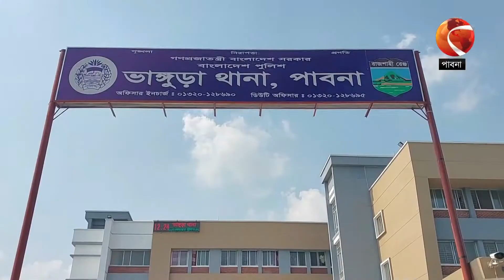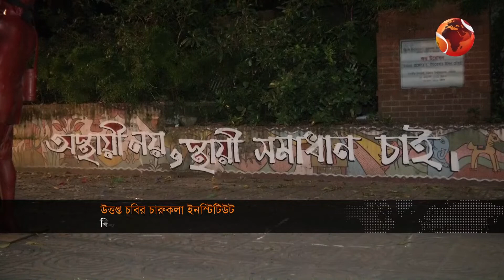দেশের খবর | 7:30 PM | Desh 24 | 11 November 2022 | Channel 24 Bulletin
»» Office Address:
Bangladesh.